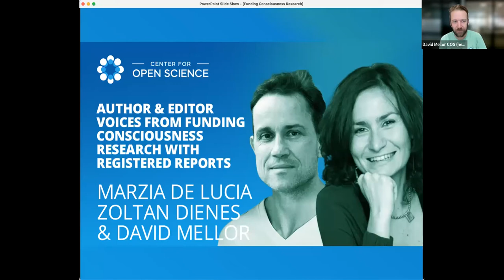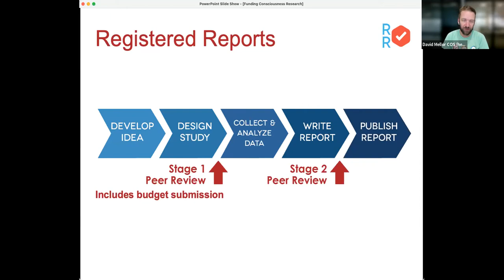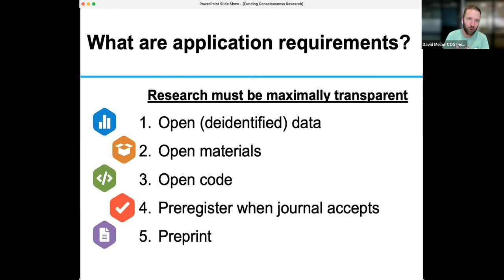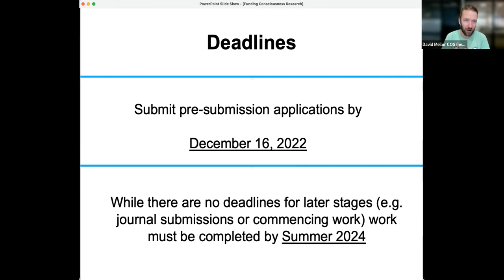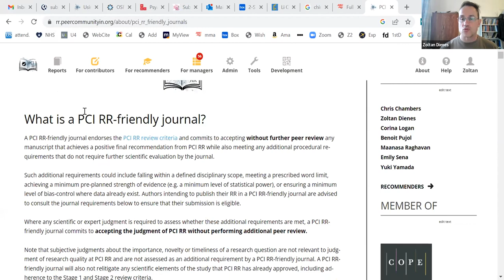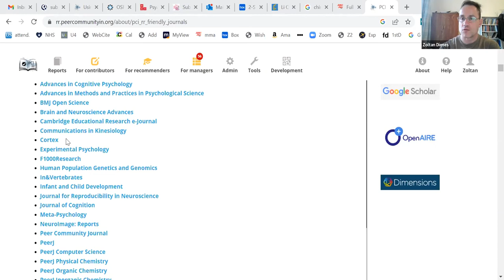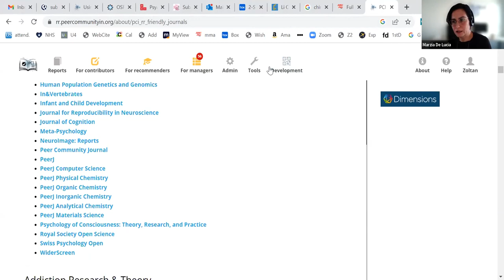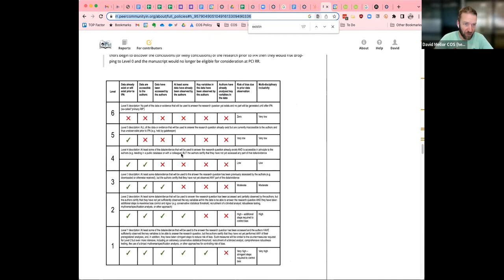Author & Editor Voices From Funding Consciousness Research With Registered Reports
In this webinar, Dr. Marzia De Lucia, senior researcher and lecturer at Lausanne University and Zoltan Dienes, Professor in Experimental Psychology from the University of Sussex and the Registered Reports editor at Neuroscience of Consciousness, will provide their insights and recommendations about a new funding mechanism. This program supports consciousness researchers who will have submitted their research as part of a Registered Report in which peer review occurs before results are known. The webinar will feature a brief overview of the publishing and funding process and then give first-hand accounts from those who have submitted and those who have reviewed dozens of Registered Reports.